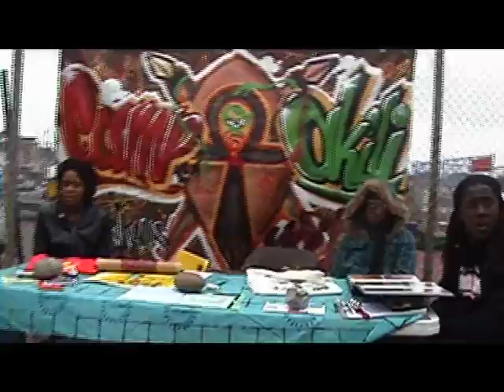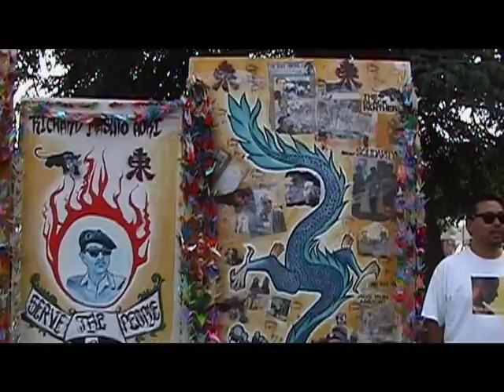The Malcolm X Jazz Arts Festival @ Oakland, CA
The clash of generations in San Antonio park gather to celebrate and honor a El-Hajj Malik El-Shabazz, inspiration of millions, hope of thousands...stil alive in every organize community, freedom fighters and democracy.
EastSide Art Allience and Cultural Center Present the 9th annual Malcolm X Jazz Arts Festival, is one of the last free festivals in Oakland.